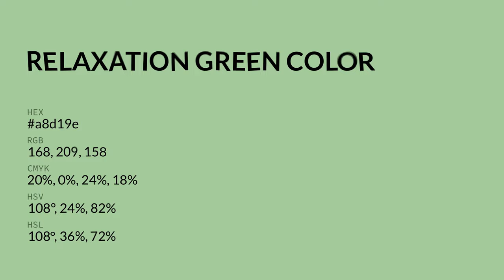Relaxation Green color a8d19e hex color - Green color - Warm color a8d19e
What color is Relaxation Green ? a8d19e hex color - Green color - Warm color a8d19e

Hex a8d19e Color Code is also known as Relaxation Green color.

Hex a8d19e Color code in RGB color code model is created after adding 65.88% red color, 81.96% green color and 61.96% blue color.
Hex a8d19e Color code in CMYK color (process color) code model is generated after subtraction of 19% cyan, 0% magenta, 24% yellow and 18% black.